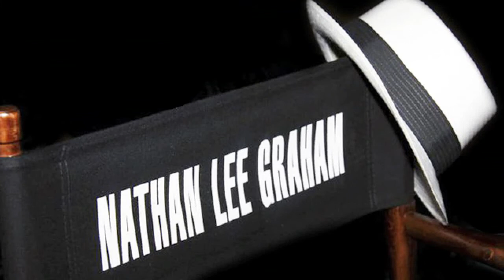LeGraham - Miss Otis Regrets - Perfectly Porter